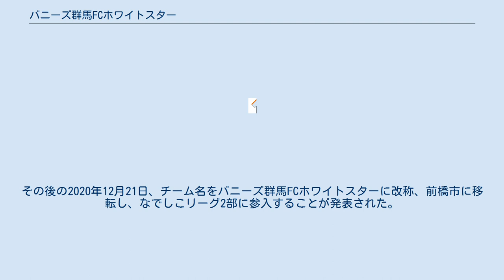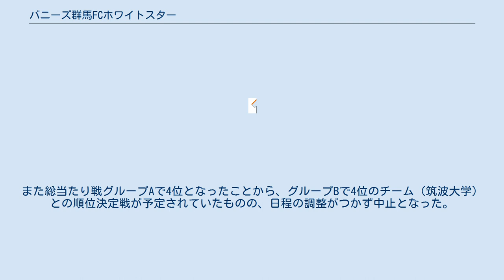バニーズ群馬FCホワイトスター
バニーズ群馬FCホワイトスター（バニーズぐんまエフシーホワイトスター、BUNNYS GUNMA FC WHITE STAR）は、群馬県前橋市にホームを置く女子サッカークラブ。
なでしこリーグ2部所属。
 2007年4月、アルテ高崎レディースの監督だった石川裕介が、高崎市をホームタウンにホワイトスター高崎2007として創設。
2009年にホームタウンを利根郡昭和村に移し、クラブ名もホワイトスターJ-wings昭和へ改称したが、わずか1年でホームタウンを高崎市に戻し、AACホワイトスターへ改称、2011年にホームタウンである「高崎」の地名をクラブ名に冠してAAC高崎ホワイトスターへ改称、2016年になでしこリーグ参戦を目指すことを表明し、群馬FCホワイトスターへ改称した。
 2017年、関東女子サッカーリーグ2部初昇格。
 2021年度から発足する女子サッカーのプロリーグ・WEリーグに参入を申請したものの、参入は叶わなかった。
その後の2020年12月21日、チーム名をバニーズ群馬FCホワイトスターに改称、前橋市に移転し、なでしこリーグ2部に参入することが発表された。
これは前年までなでしこリーグに参戦していたバニーズ京都SCが新型コロナウイルス感染症流行の影響でスポンサー獲得に苦しんでおり、トップチームを群馬FCホワイトスターに移管することを決めたことによる。
 ※2020年は「8チームを4チームずつの2組に分け、それぞれ1回総当たり」→「1試合勝負の順位決定戦」で実施。
上記の結果は総当たり戦のみのもの。
また総当たり戦グループAで4位となったことから、グループBで4位のチーム（筑波大学）との順位決定戦が予定されていたものの、日程の調整がつかず中止となった。